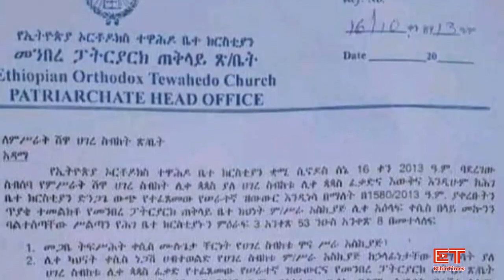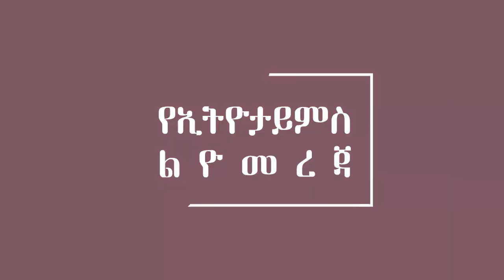Ethiopia: ሰበር ዜና - የኢትዮታይምስ የዕለቱ ዜና | Daily Ethiopian News | ሰበር መረጃ | Solomon Shumye | Kesis Belay